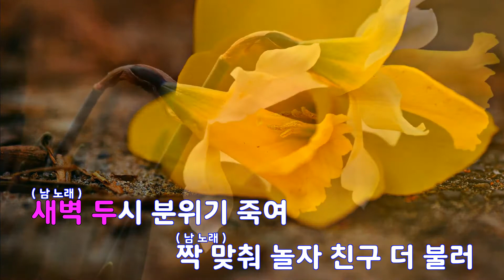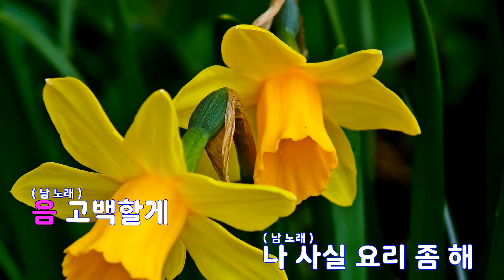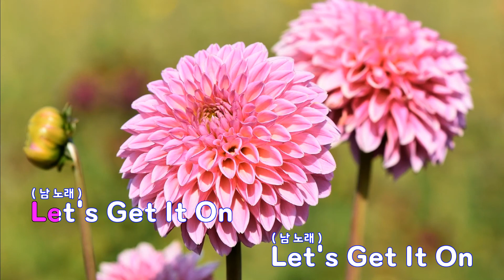[은성 반주기] 몸만와 - 최자(Dynamic Duo).프라이머리(Primary).크러쉬(Crush)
몸만와 - 최자(Dynamic Duo).프라이머리(Primary).크러쉬(Crush)
작사 ː 최재호, 작곡 ː 최동훈